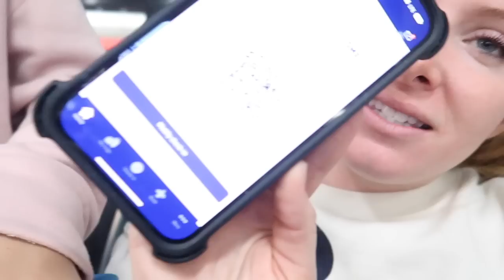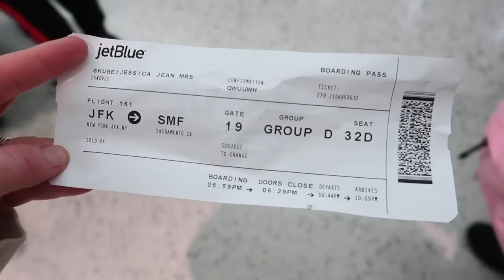MOM asked to separate from 6 KIDS in New York airport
♡♡♡♡♡♡♡♡SOCIAL MEDIA♡♡♡♡♡♡♡♡